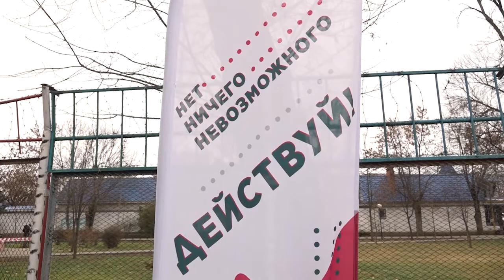Соревнования по спортивному ориентированию на призы Деда мороза